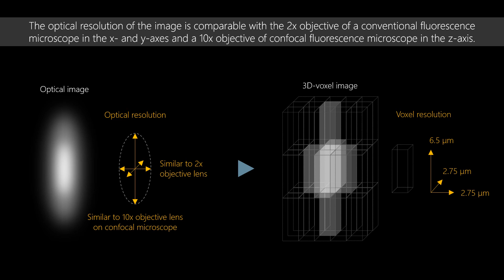Principle of the Zyncscan(TM)